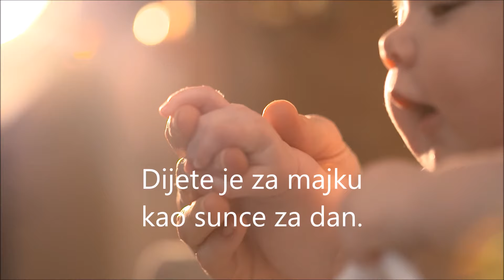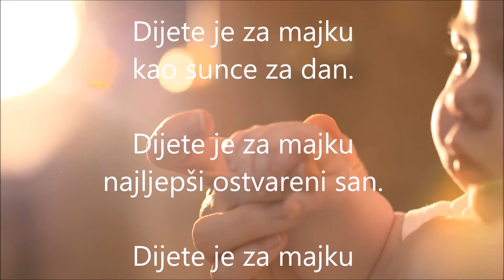Ana Christen - DIJETE JE ZA MAJKU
Video design: Marko D.